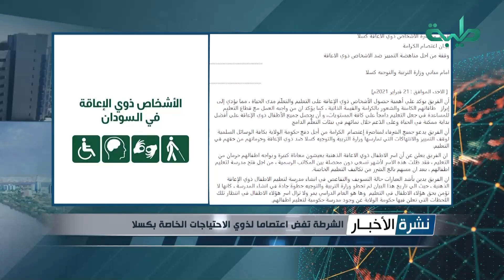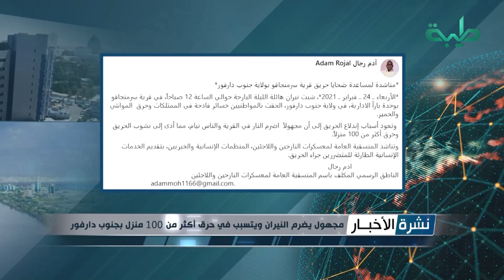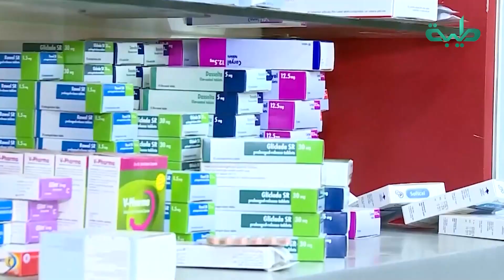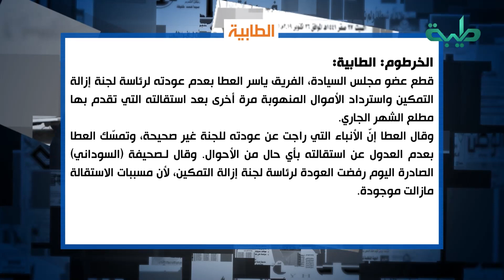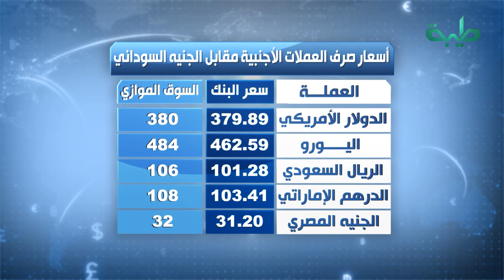نشرة الأخبار وجولة الصحافة ليوم الخميس 25-02-2021